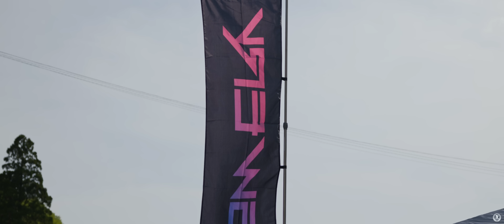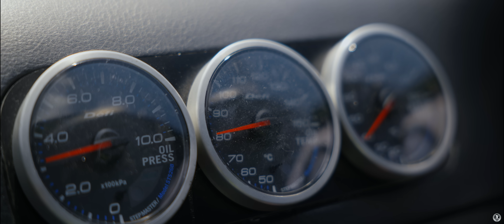DORIDORE 2023 ドリドレ part.3 2023/5/4 | 4K | STANCE | JDM | USDM | DRIFT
music
Night gets cold
Ax3S
Bending time
Ax3S
Mental-E2
Juche